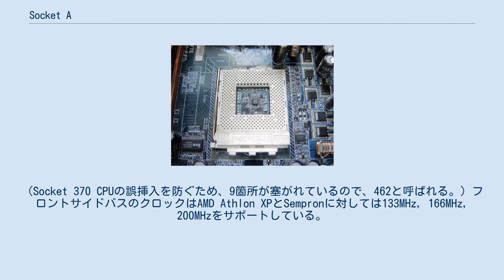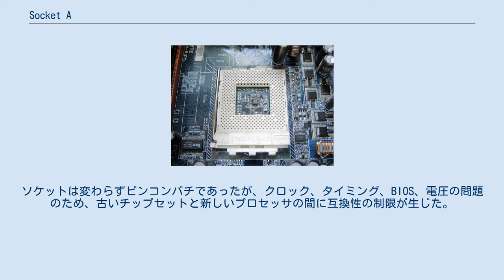Socket A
Socket A（またはSocket 462）は、Athlon ThunderbirdからAthlon XP/MP 3200+までと、DuronとSempronを含む低価格プロセッサで使用される、AMDのプロセッサ用のCPUソケットである。
Socket AはGeode NX（モバイルAthlon XP-Mがベース）もサポートしている。
Socket Aは453ピンのZero Insertion Force(ZIF) Pin Grid Array(PGA)である。
（Socket 370 CPUの誤挿入を防ぐため、9箇所が塞がれているので、462と呼ばれる。）フロントサイドバスのクロックはAMD Athlon XPとSempronに対しては133MHz, 166MHz, 200MHzをサポートしている。
 AMDはSocket AのCPUクーラーの重量が300グラムを超えないことを推奨している。
重いクーラーは、システムが正しく取り扱われないときにダイを破損する恐れがある。
 Socket Aは、Geode NXプロセッサで利用される場合を除いて製造中止となった。
 最初に初期のチップセットが100MHzのFSBで始まり、より速いFSBに徐々に対応した。
ソケットは変わらずピンコンパチであったが、クロック、タイミング、BIOS、電圧の問題のため、古いチップセットと新しいプロセッサの間に互換性の制限が生じた。